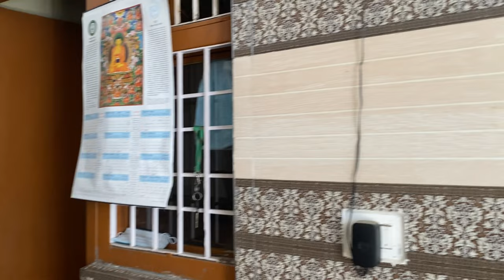home tour||tibetan youtuber tsundue family#gapheling sechak#dekyiling